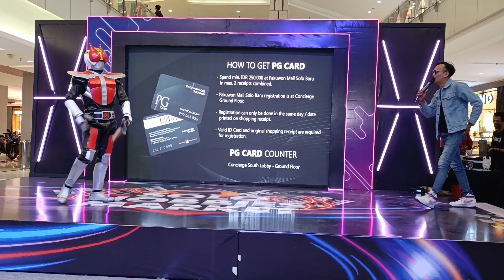Kamen Rider Show Pakuwon Mall 3 November 2023